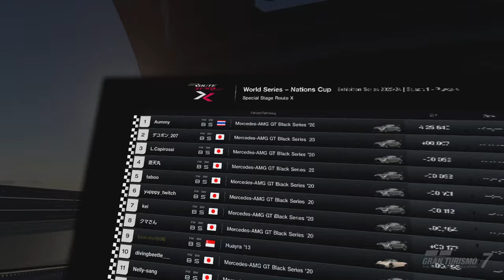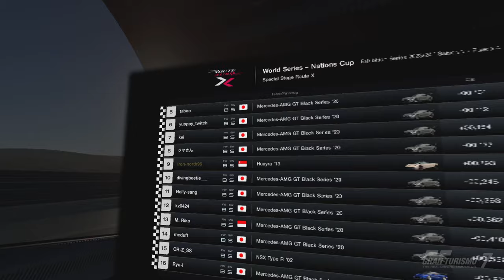Gran Turismo 7 #579 Nations Cup Exhibition Asia 2023 24 R4 Race